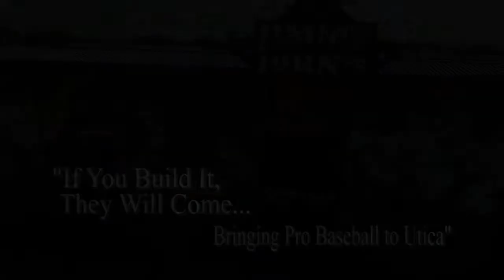Aerial Trailer for "If You Build It They Will Come Bringing Pro Baseball to Utica"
Take a look at the progression of the construction of Jimmy Johns Field in Macomb County. Get a unique view and see the progress from an angle that can only be captured with a quad. This is a trailer for the documentary movie "If You Build It, They Will Come...Bringing Pro Baseball to Utica"